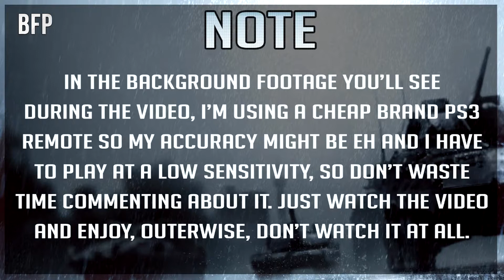Battlefield 4 Classes Discussion - Battlefield 3 Commentary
Today I bring you a commentary about how I think Battlefield 4 is doing to balance out the classes and give every class a purpose.

BattlefieldPortal is the ultimate source for the latest Battlefield trailers, hottest news and reports, even your original content and more.

Name: Battlefield 4
Release date: October 29, 2013
Platform(s): PC, PlayStation 3, Xbox 360, PlayStation 4, Xbox One
Publisher(s): Electronic Arts
Developer(s): DICE